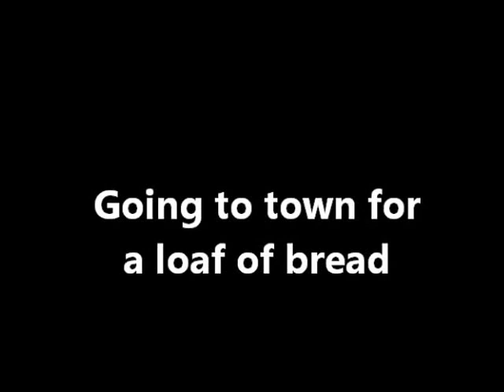The best part of going to town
Harley Davidson Ultra Limited